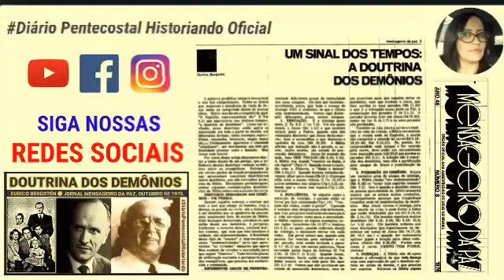UM SINAL DOS TEMPOS: A DOUTRINA DOS DEMÔNI0S